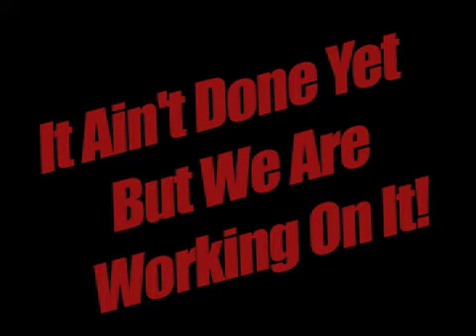"Catch This Fox!" Trailer #2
The extended version of the first trailer for "Catch This Fox!", an upcoming documentary about America's Premiere Subaru Outlaw.